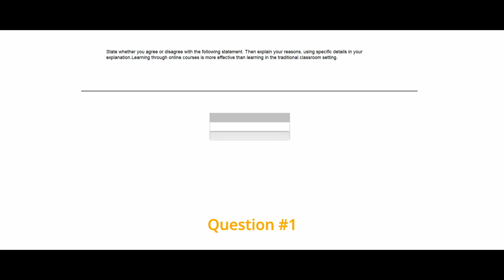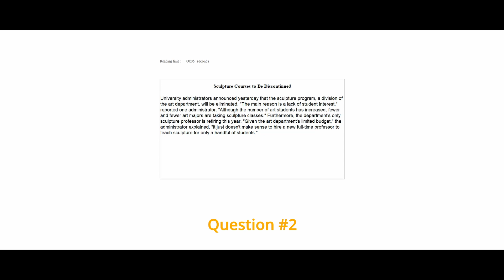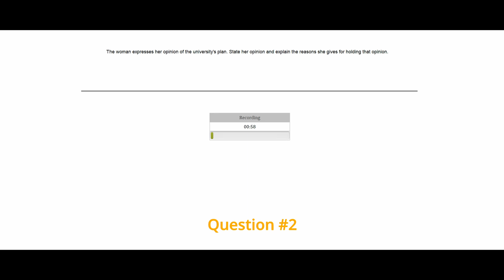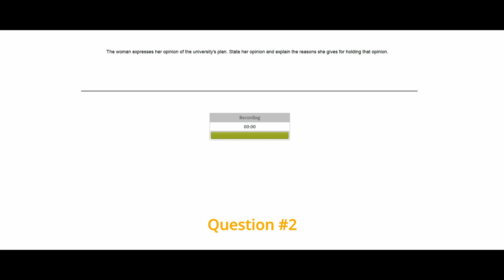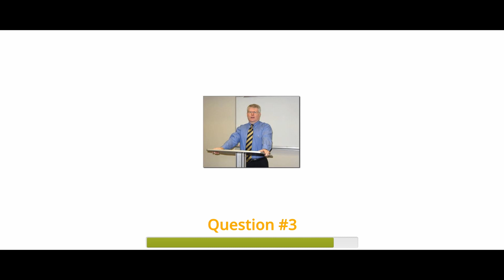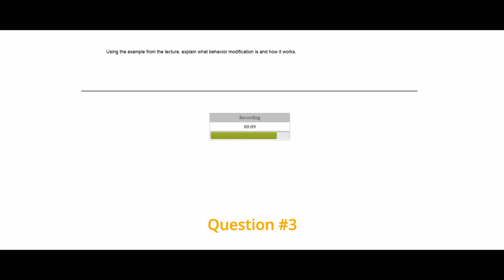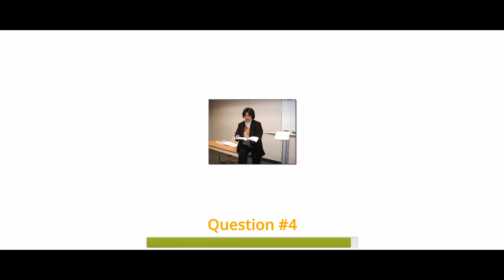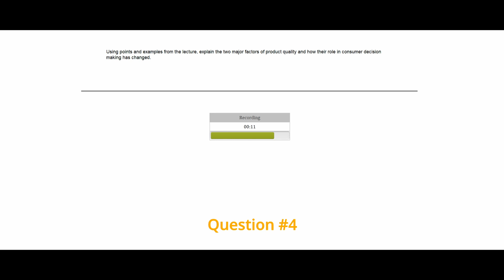NEW TOEFL SPEAKING PRACTICE TEST #7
Hello, this is David's TOEFL.

★데이빗토플 그룹수업 (Zoom) 모집 중★
-학원까지 먼 거리 이동 No
-돈 & 시간 Save, Yes!
-공간적/시간적 제약 극복한 최대 효율 & 효과의 수업 방식
-실제기출을 모은 모의토플 프로그램으로 수업진행 (실전대비)
-현장강의보다 꼼꼼한 1:1 피드백 (Speaking/Writing)
-이미 전국 각지뿐만 아니라 해외(캐나다,미국,일본,우즈벡,영국) 에서도 데이빗토플과 함께 하고 있어요.
-수강생 만족도 당연 200%; (80~100점대 2~3달 완성)

※ 상담 신청 후 제 연락처로 연락주세요!

🔅공식 ETS TOEFL iBT workshop을 수료한 13년 경력 서울대출신 토플전문강사 데이빗토플과 해외유학/교환학생의 꿈을 이루세요! 🔅
☑️80-100점 목표반 그룹 수업 (zoom) 상시모집 중
☑️수강생후기 및 교육커리큘럼

🎓미국 아이비리그 진학 배출(yale)
🎓미국 명문 주립대 진학 배출( OSU, NYU, UCSD ..)
✔️2-3달 80+ 목표로 잡고 수업진행합니다.
✔️일대일로 밀착관리 / 첨삭 진행하기때문에 공부효과를 극대로 끌어올릴 수 있습니다. (네이버 카페 통한 1:1 첨삭 진행)
✔️믿고 맡겨주시면 유학의 꿈 이루어 드리겠습니다^^

⭕️ 데이빗원장 이력
➖서울대학교 출신 영어전문강사
➖서울대학교 TEPS 1등급 (상위6%)
➖미국 유학 (UC Berkeley & VCU)
➖주한미군부대 카투사 군복무
➖국제행사 통번역
➖대형토플학원 전임강사
➖대형입시학원 초중고 전임강사
➖한국항공우주산업(주) 해외구매팀

⭕️데이빗토플, 80-100점 반드시 달성☑️
✍️모의토플 프로그램(실제시험환경) 기반 학습
✍️ 짧은기간 극효율성 (80-100점 🔜 2~3달 완성)
✍️ 전문강사의 차별화된 1:1강의 및 전문첨삭
✍️ 책임제 서비스
✍️ 영어가 재밌어지는 능동적 교육
✍️ 경험과 노하우를 바탕으로 완성된 비법 템플릿